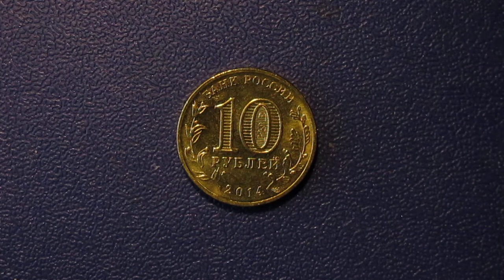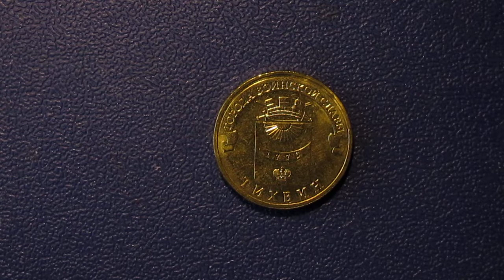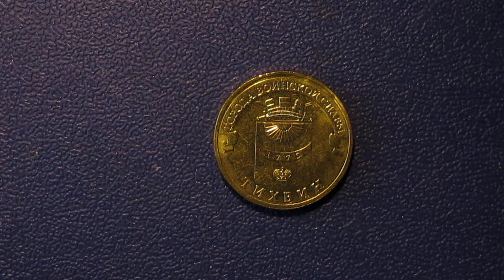а ещё сегодня день города празднует Тихвин !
Тихвин — город (с 1773 года) в России, административный центр Тихвинского муниципального района Ленинградской области и Тихвинского городского поселения.

4 ноября 2010 года городу было присвоено звание города воинской славы. 9 декабря 2011 года на площади, носящей имя маршала Кирилла Мерецкова, была открыта стела «Город воинской славы».

Население — 57 900 чел. (2017).

Город является крупным промышленным и культурным центром, транспортным узлом.